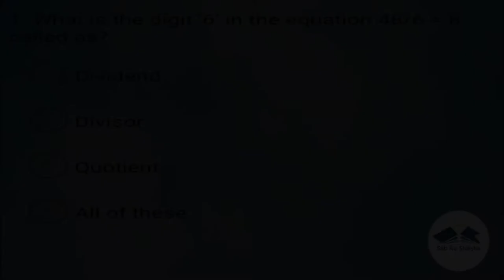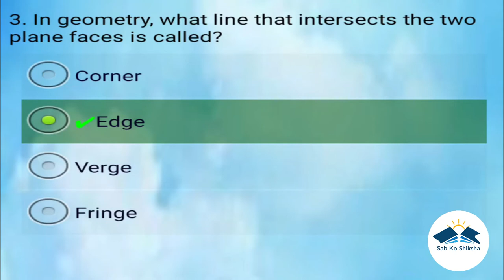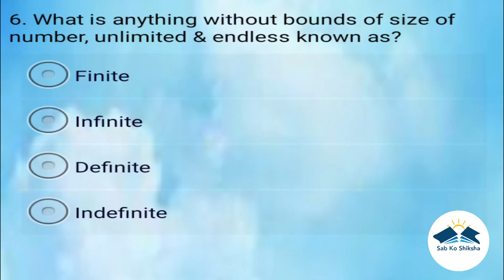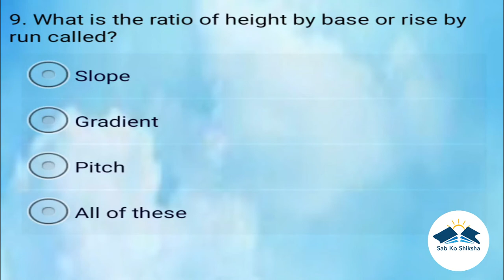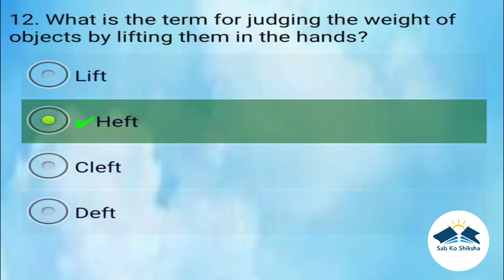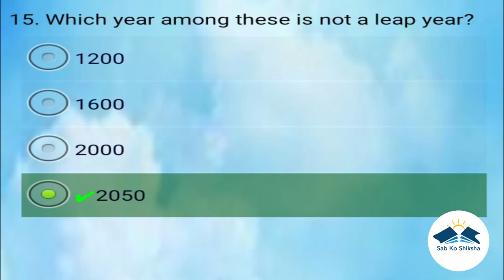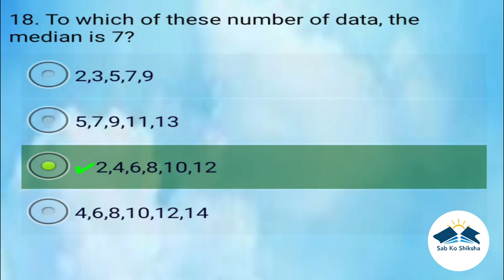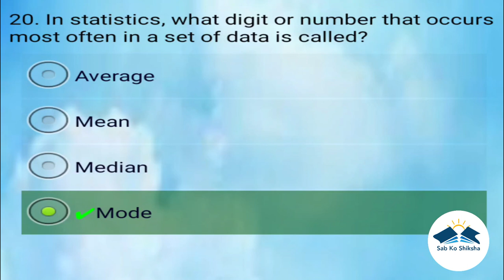Sab Ko Shiksha-48th video Math basic theory 5.Life is like math, if its too easy, something is wrong